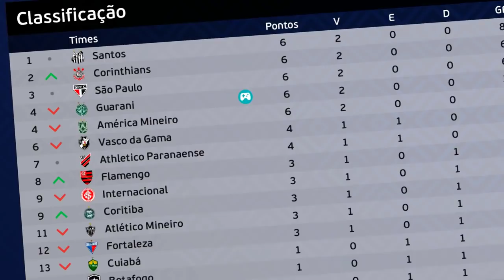NENECA CONQUISTA O PRÊMIO DE MELHOR GOLEIRO DO MÊS!! - RUMO AO ESTRELATO DE GOLEIRO - EFOOTBALL 2022